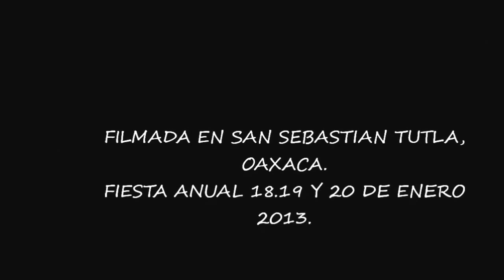Jaripeo San Sebas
Jaripeo en San Sebastian Tutla, Oaxaca. Enero 18,19 y 20 de Enero 2013. Ganaderia de Puebla y Jinetes de Sola de Vega, Oaxaca.